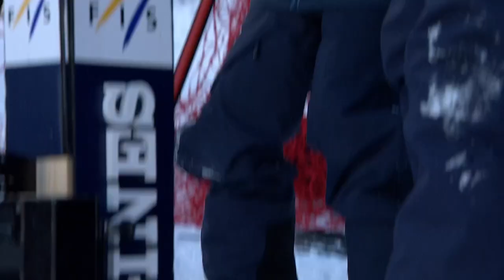World Cup Kvitfjell Jansrud race 2020